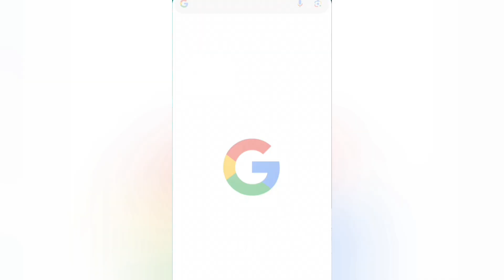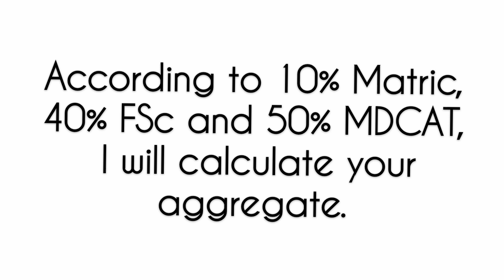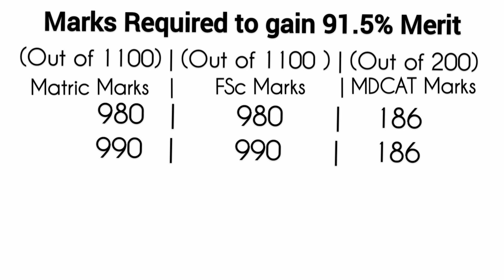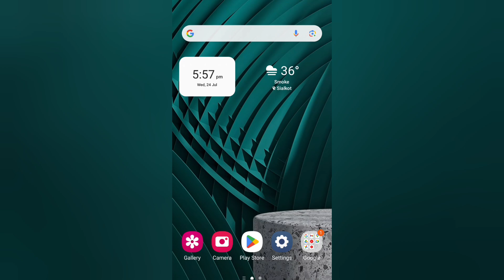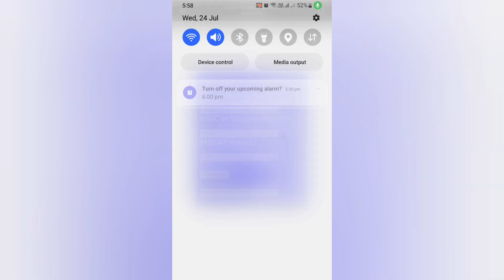Merit Calculation for MBBS Admission 2024 | MDCAT 2024 Latest News